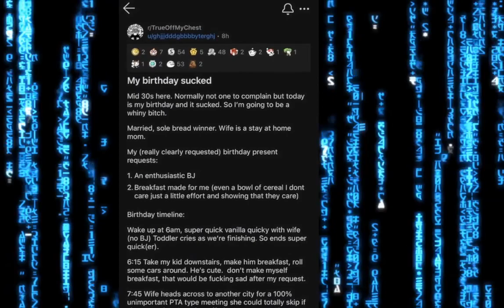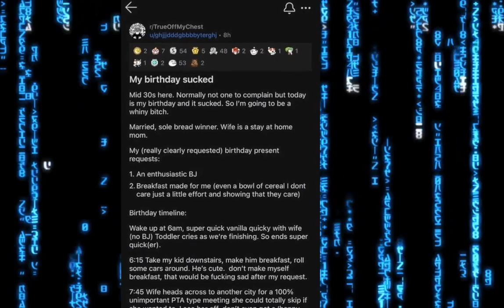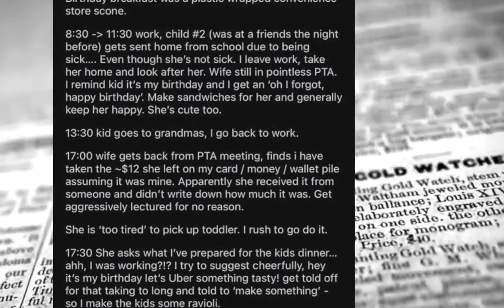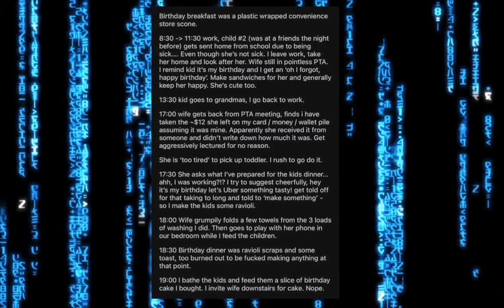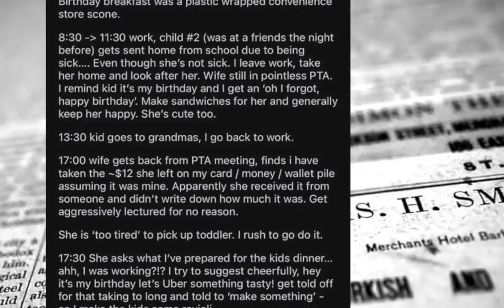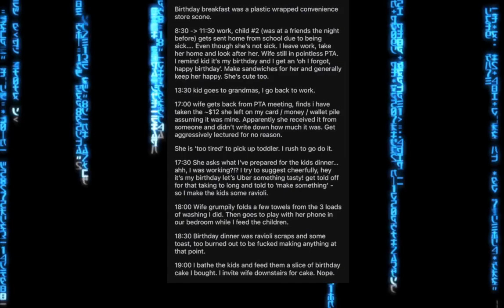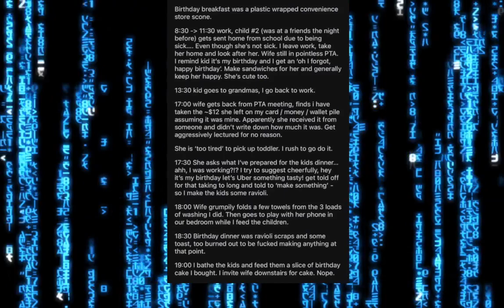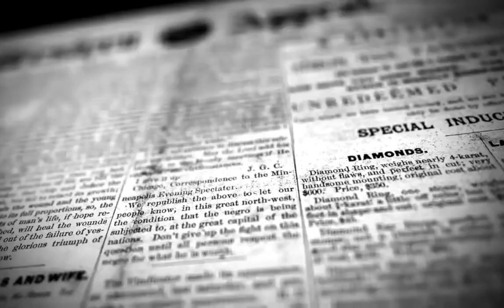Unappreciative wife treats simp husband like the help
Simp husband whines and complains about unappreciative wife.